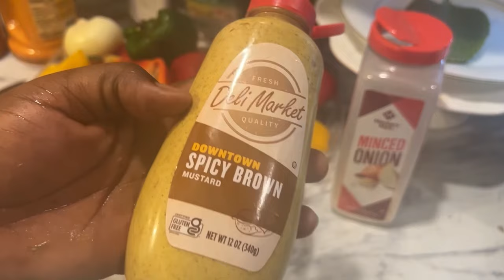Kijan m fè yon sòs mackerel 2024😱